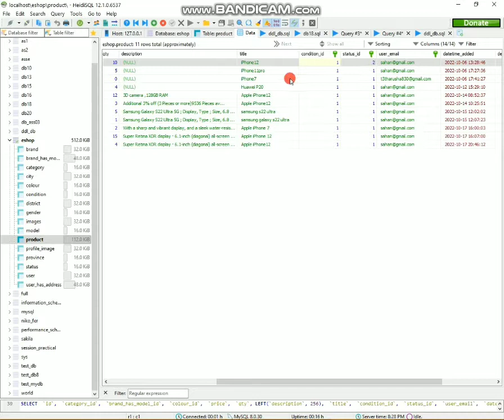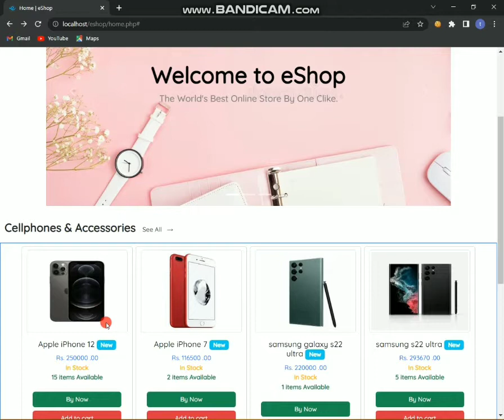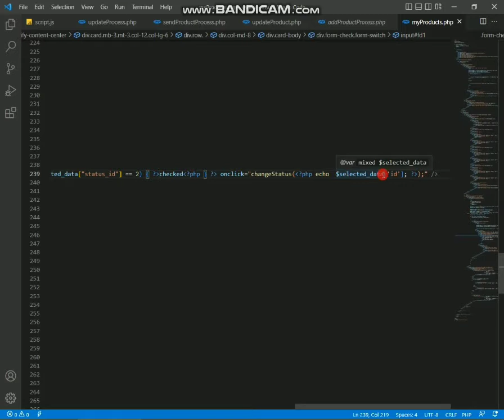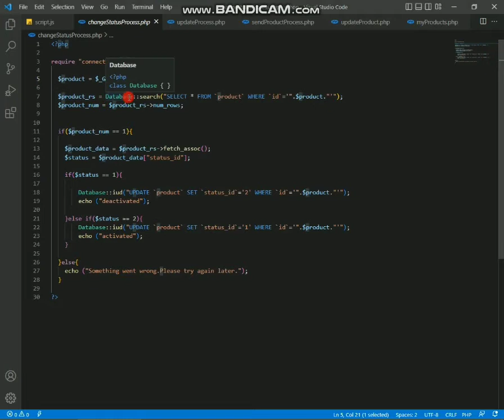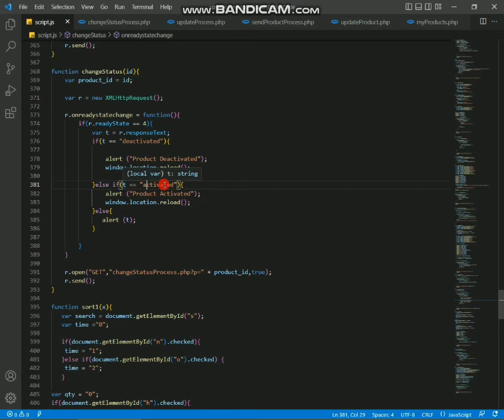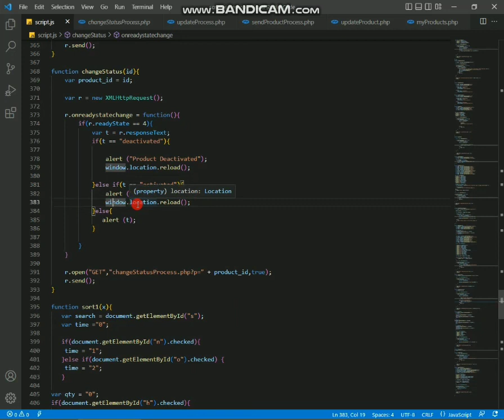Web project Task17|1st year|semester 01|Java Institute|Web Programming|D Fernando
Video title : Program the seller's product activation and deactivation process